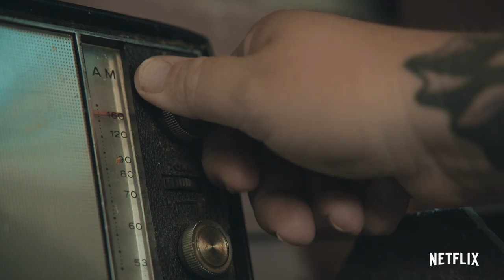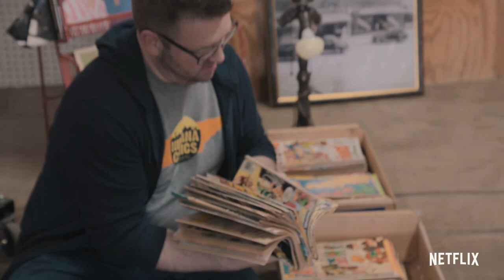Swap Shop Season 2 | Official Trailer | Netflix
One person's junk is another person's profit. Seasoned collectors venture out across Tennessee in search of bargains they can sell for big money.